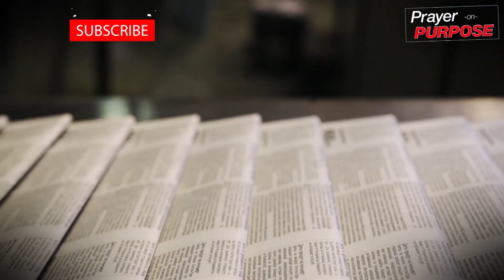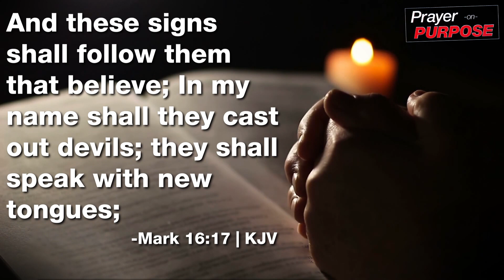Destroying Fear - John Ramirez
Evangelist John Ramirez joins the hosts of TCT's Prayer on Purpose to talk about Destroying Fear. @JohnRamirezMinistries uses his experiences of being involved in a Satanist cult to explain fear becoming a way for the enemy to chip away at our own mindsets.

He explains that with God and his sacrifice we no longer have anything to fear. That God has a  great purpose for us and that we can use that to make Him proud!

Watch Prayer on Purpose on the TCT Network - Today's Christian Television hosted by Tom Nolan, Judge Brown, and Cathy Williams. A Christian TV show for Intercessory prayer and ministry for you, and for today’s current events! Our hosts pray LIVE for your submitted prayer requests! Watch live on Facebook every Weekday at 2:30pm ET!